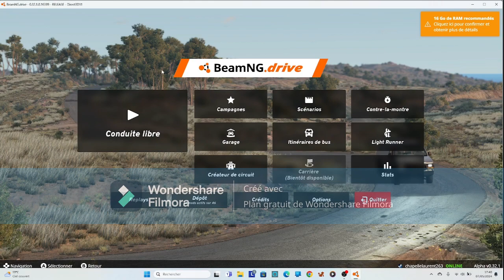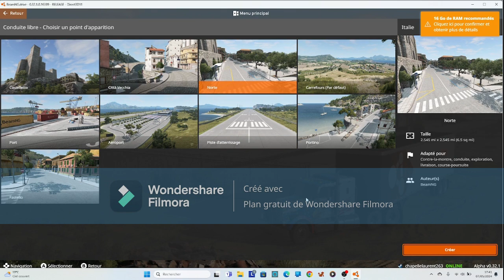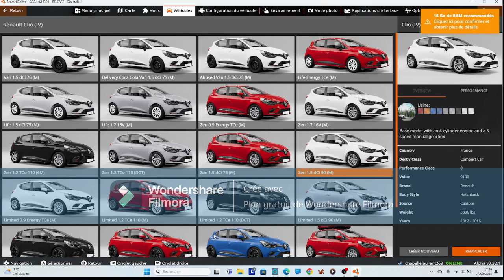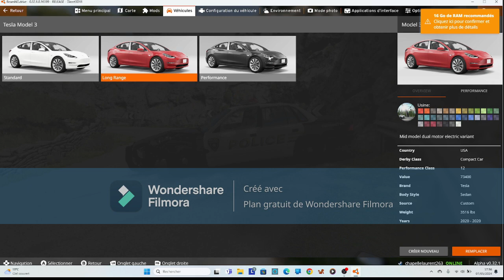Je joue a Beam Ng (un bordel)